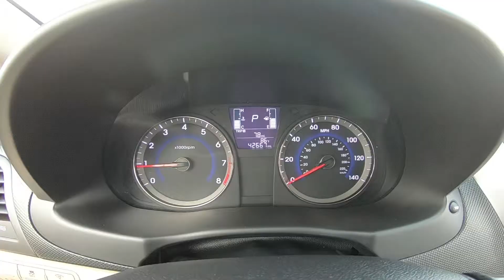2017 Hyundai Accent Value Inside Out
Take An Inside Out Tour Of Our Pre-Owned 2017 Hyundai Accent Value / ST#284723